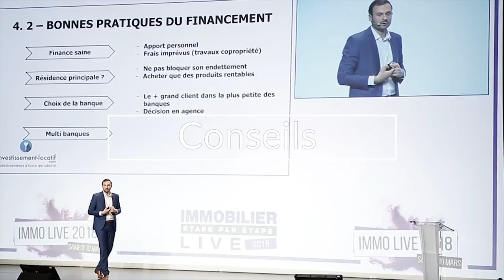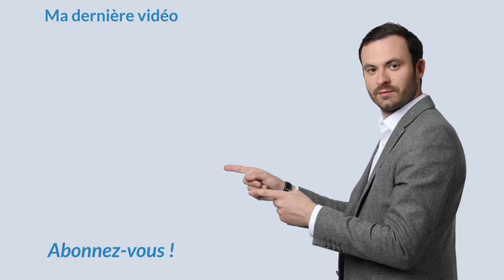IMMOBILIER : Le MINDSET de l'investisseur !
Le "mindset", ou état d'esprit en français, est un mot très en vogue chez les investisseurs immobilier.

L’état d’esprit s’apprend et se cultive… Bon nombre d’investisseurs ont échoué, non pas par manque d’expérience, de compétences ou de volonté, mais par manque d’état d’esprit d’investisseur. Quel est le bon mindset d’un investisseur qui réussit ?

On ne naît pas investisseur, mais on le devient. Un investisseur qui réussit est une simple personne lambda comme vous et moi, mais à quelques détails près.

Dans cette vidéo je vous livre mes conseils afin de vous forger un mindset solide, indispensable pour construire un empire immobilier.

Bon visionnage.

★ MES PAGES FACEBOOK :
Suivez toute mon actualité sur la page facebook :